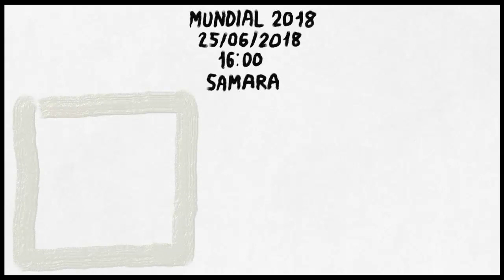MUNDIAL 2018 - Art Academy: Atelier - Uruguay 3 Rusia 0